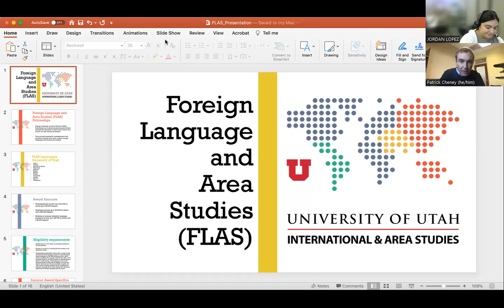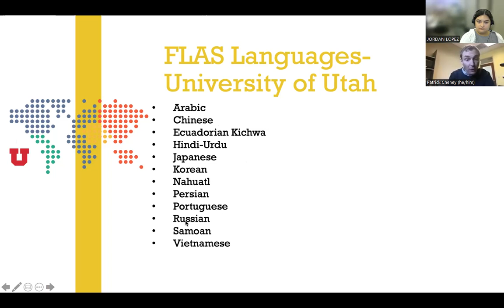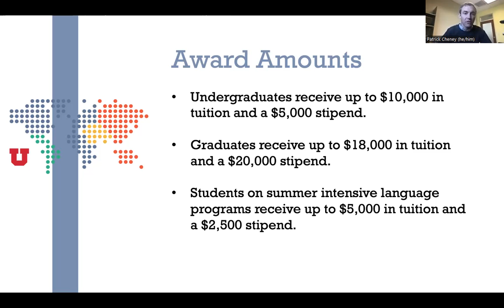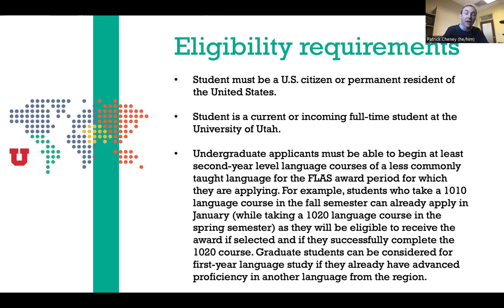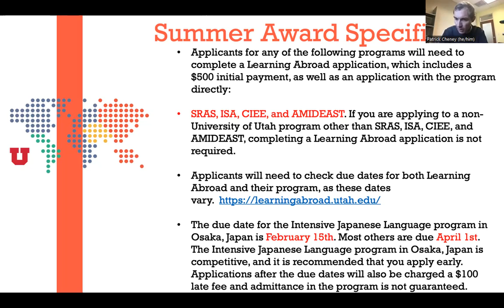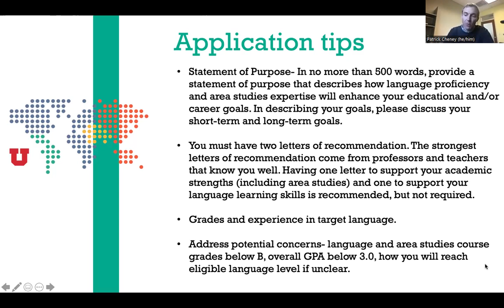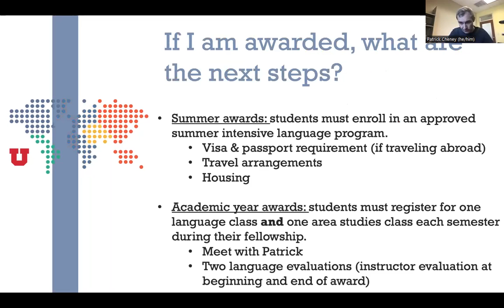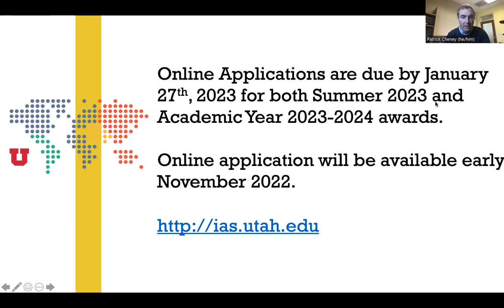FLAS info session